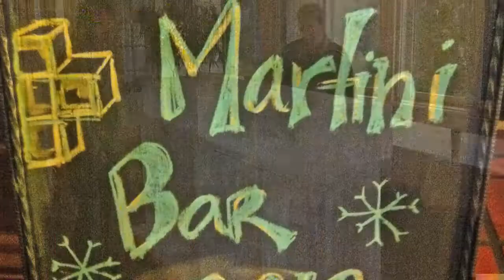ice martini bar.wmv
Ice Martini Bar at the University Club of St. Paul 2012